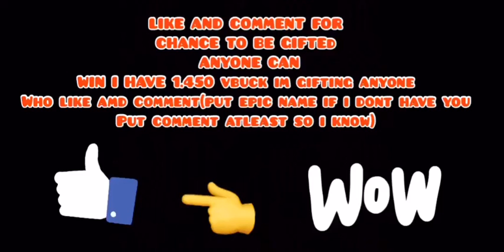Giveaway Time Chance to be gifted 🎁 (Enter it) *Quick*